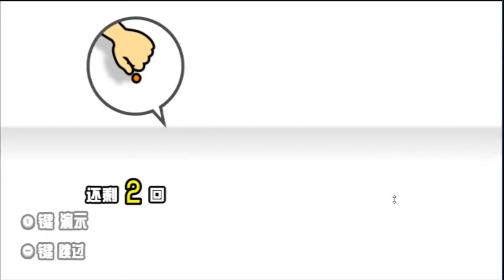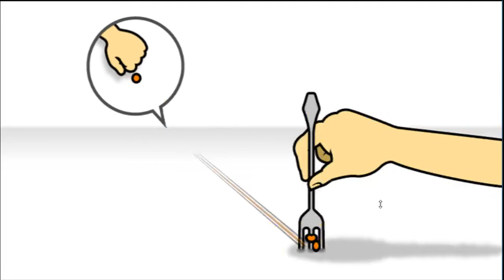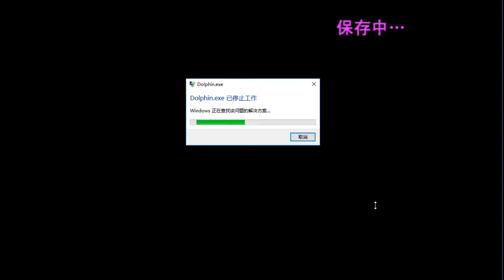节奏天国：声控游戏拼手速，楚河连穿三粒豌豆送进嘴里